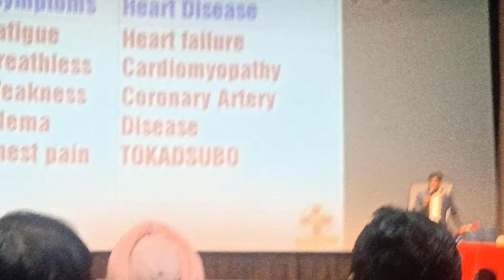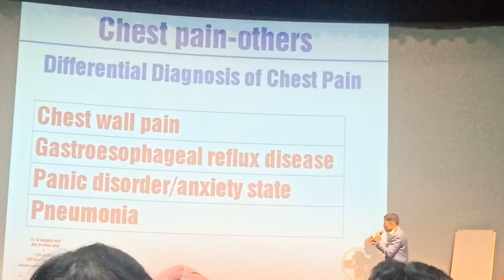Cardiac arrest or Heart Attack by Biswaroop Roy Chowdhury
This is the very great time for me that am the one of the prime witness of the program which was conducted on 27 Dec 2019 by international renounced doctor named as Dr. Biswaroop Roy Chowdhury under INDO VIETNAM MEDICAL BOARD.